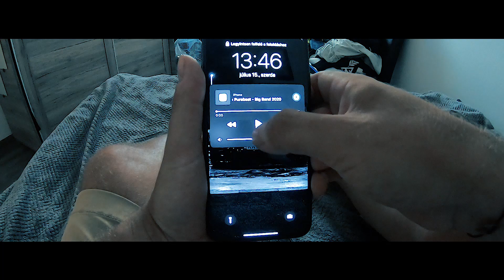BRICKLAKE x PUREBEAT - BIG BAND 2020 | TEASER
PREMIER | OKT.19 | HÉTFŐ - 19:00 | @Djpurebeat  YOUTUBE CSATORNA

Kiadja : Groovemate Records